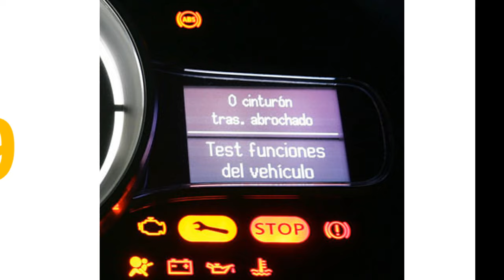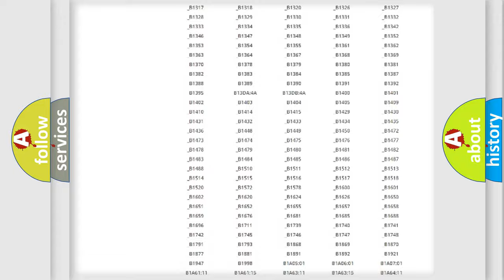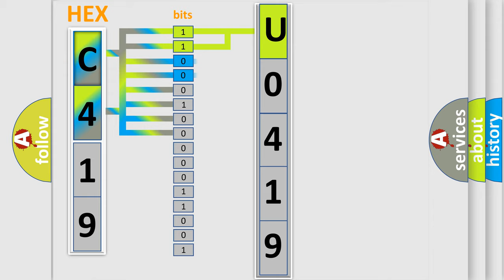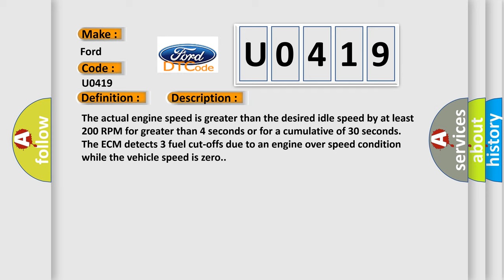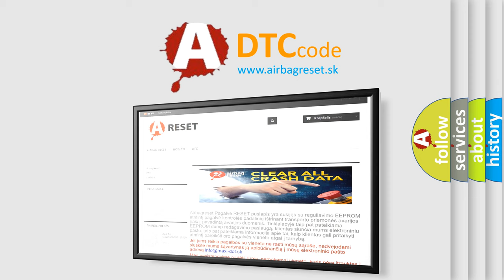DTC Ford U0419 Short Explanation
Contents:
0:21 Basic DTC analysis according to OBD2 protocol standard.
1:48 Insight into programming
2:58 A diagnostically understandable description of the Diagnostic Trouble Code
3:05 Basic error definition

Make:
Ford
Code:
U0419
Definition:
Cold Start Idle Air Control (IAC) System Performance
Description:
The actual engine speed is greater than the desired idle speed by at least 200 RPM for greater than 4 seconds or for a cumulative of 30 seconds.The ECM detects 3 fuel cut-offs due to an engine over speed condition while the vehicle speed is zero.
Cause:
 Air inlet duct is collapsed,loose or air filter element is clogged A parasitic load on the engine Base engine problem (i. e. ,compression or misfire condition) MAF sensor is dirty,out-of-calibration or it is "skewed" Throttle plate,throttle shaft or linkage is damaged or sticking ECM has failed